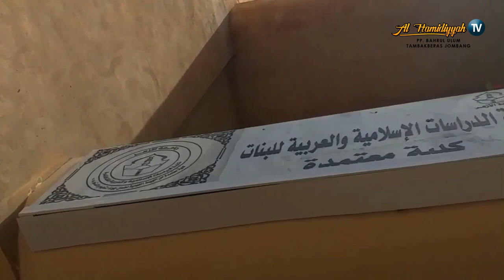Profil Alumni Ribath Al Hamidiyyah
Video deskripsi beberapa profil alumni Ribath Al Hamidiyyah yang telah melanjutkan jenjang pendidikan yang lebih tinggi. Bahwasanya, santri bisa bersaing di Era globalisasi dan tidak kalah dengan sekolah sekolah pada umumnya.